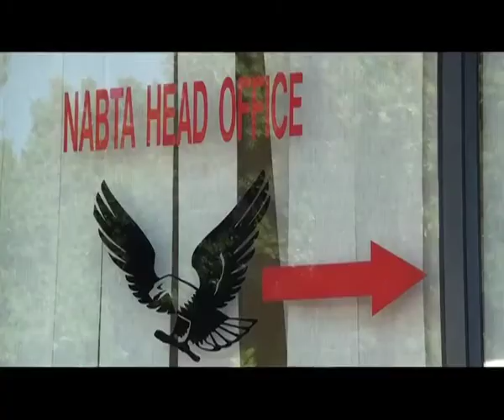2 Rhino Park taxi operators in ongoing power struggle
The two long distance taxi operators at Windhoek's Rhino Park taxi rank are once again in a power struggle over control of  the bus terminal. The police were today called to calm the situation between the two taxi operators.